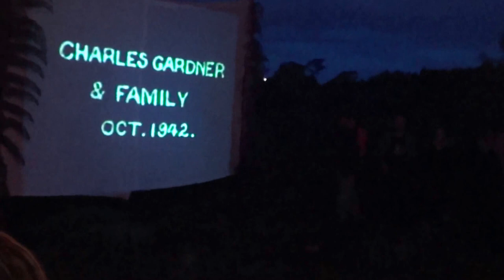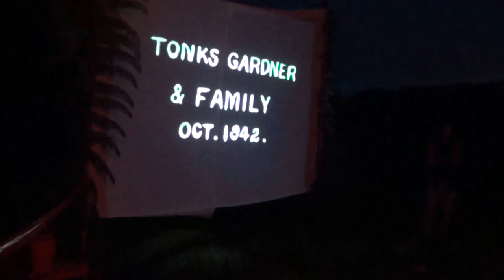Train A313 unveiling at Dave Harre 75th birthday